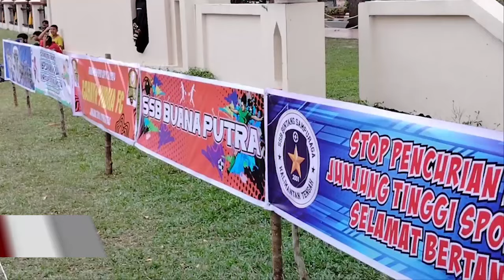22 TIM SSB IKUTI TURNAMEN SEPAKBOLA U 12 DPRD CUP KE V TAHUN 2024